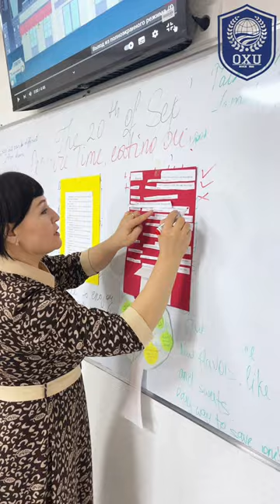Osiyo Xalqaro Universiteti o'qituvchisi Yuldasheva Feruza darslaridan lavhalar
@Osiyo.Xalqaro.Universiteti. Tarix va filologiya kafedrasi o'qituvchisi Yuldasheva Feruza